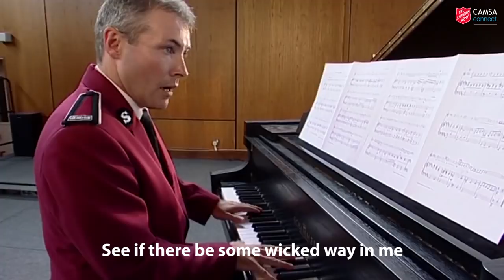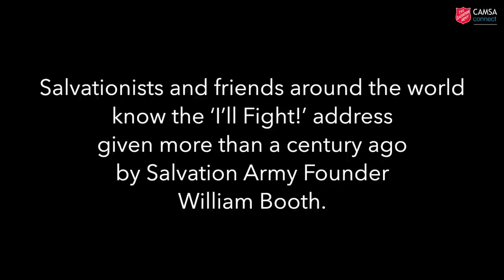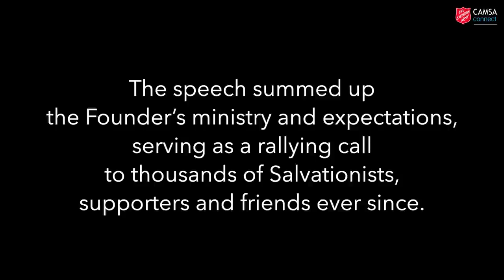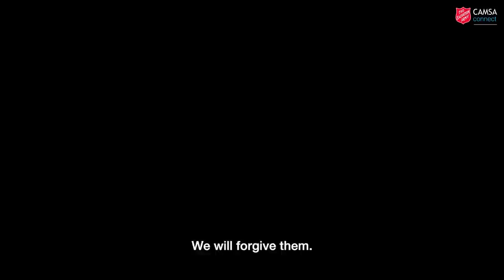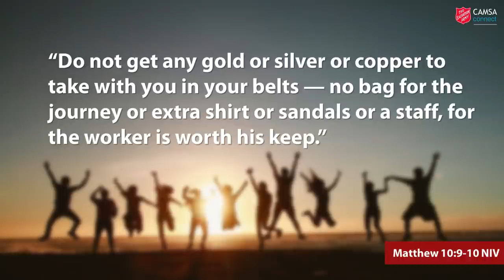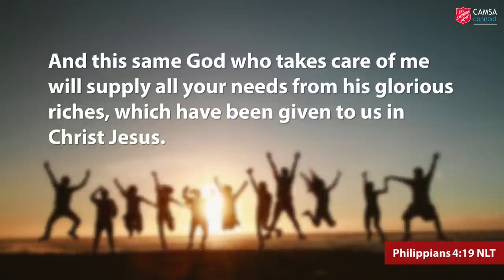CAMSA Connect - Episode 17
Sunday worship provided for you by the Cambridge Citadel family.

TRAVELLING LIGHT
In this episode of CAMSA Connect we have music from our Singing Company (Junior Choir) & worship team, songs from The Salvation Army in the Southern United States, and we salute influential Salvation Army musician Lt-Col. Norman Bearcroft who went to heaven on the 26th June 2020.

Also, we look at Matthew chapter 10 and consider what it means to have 'baggage' and we take a look at the work of The Salvation Army around the world as it celebrates its 155th birthday.

We publish pre-recorded videos on Sundays, Tuesdays and Wednesdays, Fridays and Saturdays.

Please note: even though we are not in the YouTube Partner Program and this video is not monetised, ads may show because of copyrighted content within.

CREDITS & ACKNOWLEDGEMENTS

Pexels.com, Unsplash.com, Videoblocks.com, Beachfrontbroll.com

1. O FOR A THOUSAND TONGUES TO SING
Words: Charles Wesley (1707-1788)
Arr. Norman Bearcroft
Video presentation from The Salvation Army’s 2006 Gospel Arts Concert ‘Love so amazing’

2. SEARCH ME, O GOD
Words & Music: J. Edwin Orr (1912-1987)
Video presentation: David Daws (Cornet) & Stephen Hopkins (Piano) from the DVD, "LINK 33". LINK is the video magazine of The Salvation Army in the UK and Ireland.

3. I’LL FIGHT 2020 (VIDEO)
Courtesy of The Salvation Army International Headquarters

4. SOLDIER’S HYMN
Words & Music: Phil Laeger & Marty Mikles
Arr. Nicola Poore

5. MY REDEEMER LIVES
Words & Music: Reuben Morgan
Presented by the Cambridge Citadel Singing Company
Piano, Bass & Drums: Phil, Stuart & Simon

6. BOW THE KNEE
Words & Music: Christopher Machan, Mike Harland
Arrangement from ‘Contemporary Praise for Ladies Voices’ by Dennis Allen
Presented by Charly, Robyn, Imogen, Chloe, Leah, Phil, Simon & Stuart - members of the Cambridge Citadel family

7. O BOUNDLESS SALVATION
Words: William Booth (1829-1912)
Music: ‘My Jesus, I love thee’ by E. F. Miller (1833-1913)
Video presentation by Salvationists from the USA Southern Territory, accompanied by the Southern Territorial Band.